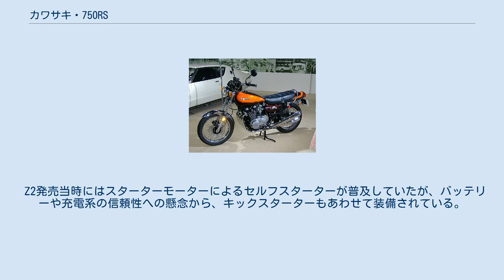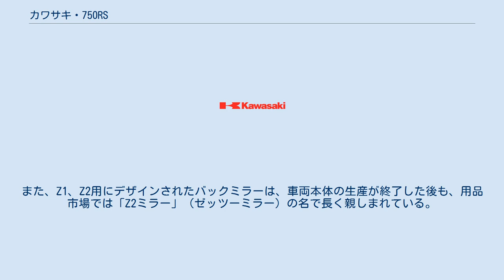カワサキ・750RS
カワサキ・750RS（ななひゃくごじゅうアールエス）は、川崎重工業が1973年から1975年にかけて製造・販売していた総排気量746ccのオートバイである。
通称は“Z2”ゼッツー（型式名から。関西では「ゼットツー」もしくは「アールエス（車名の750RSより）」と呼ぶことが多い）。
 カワサキは1972年に排気量903ccのZ1を発売し、欧米で高い人気を博し販売成績も好調であったが、日本国内では業界の自主規制（大型自動二輪参照）により750cc超のオートバイは販売できなかったため、750ccクラスの国内版モデルが必要であった。
当初はZ1のエンジンをボアダウンして発売する予定だったが、結局ボアとストロークの両方を変更して排気量を750cc（正確には746cc）とし、1973年4月に750RS（型式Z2）として発売した。
 なお、同車種を「Z750RS」とした記載がウェブ上や雑誌、小説等に散見されるが、下記の通りあくまで「750RS」であり、それらの呼称を混同したと思われる「Z750RS」というモデル名の車種はこのシリーズには存在しない。
前者のRSはロードスター (roadster)を意味し、当時の同社の4ストロークモデルのシリーズ呼称である。
 ベース機種のZ1（903cc）のボア / ストロークは66×66mmのスクエアエンジンであり、当時ハーレーが1200ccだったこともあり1200cc程度まで技術的余裕を持たせていたが、ボアダウンによる750ccへの縮小は視野になかった。
ストロークの変更は、クランクシャフトを完全新設計とせざるを得ず、時間と費用の点では非常に不利である。
しかし、ボアダウンのみで750cc程度とすると、そのボア径はおよそ60mmとなり、これでは、給排気バルブがそのままでは干渉するため、シリンダーヘッドの新設計が必要となるのと、ロングストロークとなり「高出力車」のイメージにそぐわなくなるためボアの縮小はシリンダーヘッドがそのまま使える範囲にとどめ、併せてクランクを変更してストロークも縮小する方法を選択した。
 Z2発売当時にはスターターモーターによるセルフスターターが普及していたが、バッテリーや充電系の信頼性への懸念から、キックスターターもあわせて装備されている。
また、Z1、Z2用にデザインされたバックミラーは、車両本体の生産が終了した後も、用品市場では「Z2ミラー」（ゼッツーミラー）の名で長く親しまれている。
 　　（Z2、Z2A、A4、A5はマイナーチェンジのために社内で付けられた機種コード、運輸省（当時）の自動車型式指定規則によって付けられた型式はここまでZ2）